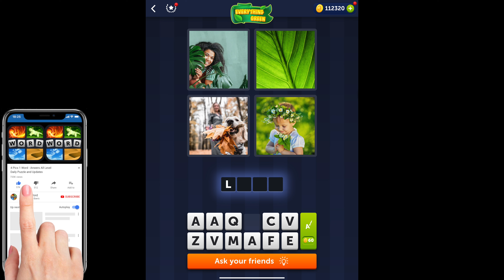4 Pics 1 Word - Everything Green - 05 April 2022 - Answer Daily Puzzle + Bonus Puzzle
4 Pics 1 Word Answers Daily Puzzle + Bonus Puzzle Everything Green April 2022